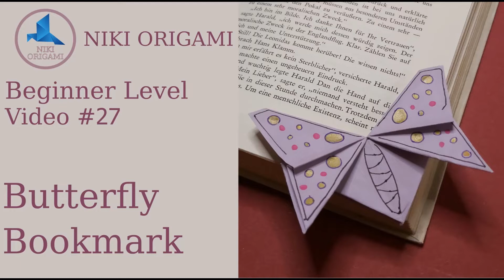Butterfly Bookmark, Easy Origami For Kids, Video#27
Super easy and beautiful butterfly bookmark origami! It is a good example of easy origami for kids! This bookmark is attractive because it gives you a nice feeling while reading! I am sure both adults and kids will enjoy it! Amazing for everyone! Grab a piece of paper and start folding! This is my video#27!

00:00 Thumbnail
00:12 Tutorial
02:37 Final Double Heart Bookmark